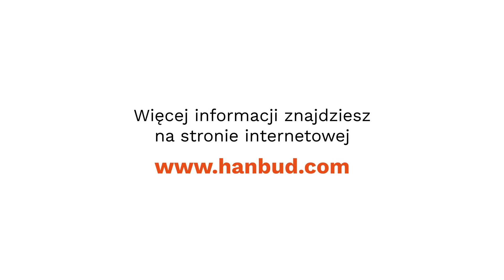Instrukcja montażu sztachet metalowych Hanbud w pionie - jednostronnie i dwustronnie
Instrukcja montażu sztachet metalowych w pionie pokazuje, jak w prosty sposób, przy wykorzystaniu podstawowych narzędzi stworzyć gotowe przęsło.